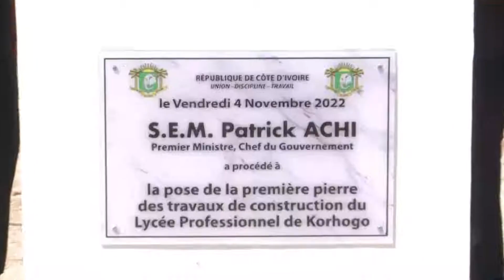pose de première pierre du lycée professionnel de Korhogo